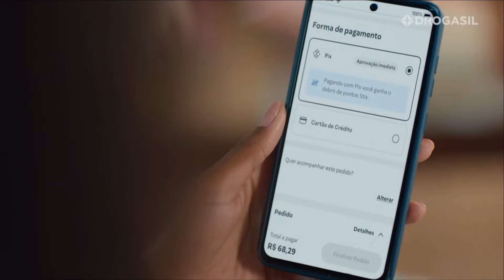Como cuidar da saúde das gestantes? Marcio Atalla explica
Marcio Atalla, especialista em saúde física da Jovem Pan, respondeu à pergunta sobre quais são os passos para desenvolver um bom hábito.